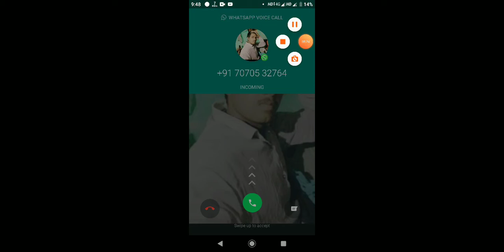ETS 2 - Marcopolo G7 Paradiso 1200 4x2 by Fabio Contier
baby shark,
baby song,
babybus,
baby rhymes,
baby cartoonkids songs,
kids bike,
kids rhymes,
kids story,
kids movieskids train video,
kids train cartoon,
kids train game,
kids train rhymeskids games,
kids game video,
kids games in schoolkids games,
kids game video,
kids games in schoolkids cartoons,
kids cartoon story,
kids cartoon animals,
kids cartoon abccartoon story,
cartoon network,
cartoon motu patlukids,
kids songs,
kids rhymes,
kids story,
kids cartoonskids songs,
kids bike,
kids rhymes,
kids story,
kids moviestrains gametrain game download,
train game video,
train games for kidsgames games,
games video,
games for kids,
games to play at home,
games downloadabc kids songs rhyme learning baby,
abc kids song nursery rhymes,
abc kids songsabc song for kidsmotu patlu cartoonkids,
kids songs,
kids rhymes,
kids movies,
kids storytrain live status,
train live stream,
train live video,
train live locationbaby kids songbaby games,
baby game video,
baby game cartoon,
baby game songfunny videos,
funny movies,
funny jokes,
funny tik tok,
funny songsnursery rhymes in hindi,
nursery rhymes for kids,
nursery rhymes videochildren songs,
children dance,
children rhymes,
children cartoon,
children stories,
children games,
children animationtruck driver 2,
truck gamebus games,
bus simulator,
businesscartoon,
car gamesbabies, videobabies videojohny johny yes papa,
jony jony yes pappatoys for kids